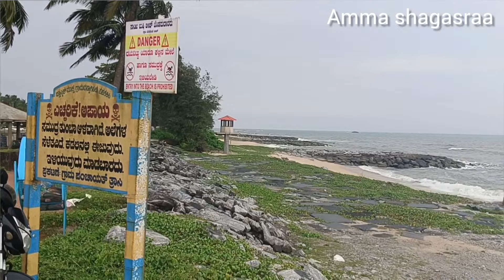திரும்பத் திரும்பக் வரவைத்து "வரம் கொடுக்கும் "ஆலயங்கள் |Ammashagasraa travelvlog|Karnataka temples